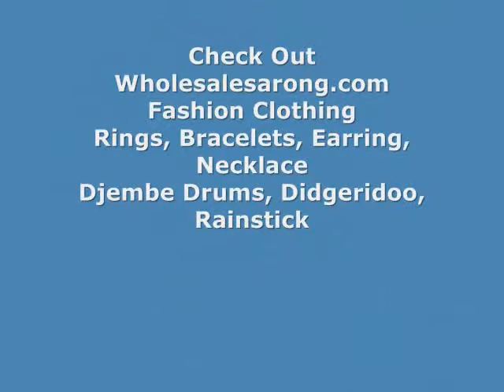blue sun face sarong wholesalesarong.com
wholesale ladies clothing catalogs sun face sarong
wholesale resort wear women sun face sarong
wholesale dresses for resort wear sun face sarong
wholesale cheap Sarongs and Pareos clothes sun face sarong
wholesale resortwear sun face sarong

US and Canada wholesale distributor supply sarong dresses beachwear, gifts and novelties, beach cover up sarong, Celtic mundu pareau, lungi dhoti, tie dye canga surong lava-lava, spring summer apparel, scarf necklace jewelry pendant, head bands and barrettes bulk, cheap costume jewelry, cats eye jewelry, leather band bracelet, wholesale bracelet, crystal rhinestones clay hematite beads, crinkle scarf wrap shawl stole, Caribbean tropical dresses, women's cruise wear clothing, cover-up dress women kanga, sarong lava-lava, beach tahitian coverup, acrylic fashion winter muffler, hematite jewelry magnetic hematite, stainless steel jewelry organic jewelry steel rings necklaces men's bracelets, resort fashion, discount maxi dress, leisure wear, cheap bulk watches, bangle watch, cz watch, vintage retro pocket watch, magnetic hematite lariat wrap bracelets necklaces, stainless steel jewelry, beach clothing wraps dresses skirts, jewelry display racks earring necklace anklets display stand, boots shoes sandals flippers, fishnet stockings, hats caps, animal novelty hats, summer straw hats, rasta bracelets reggae jewelry items, rastafarian merchandise, pendant scarf, infinity scarf, jewelry scarf, indian scarves, pendant charm scarves, logo ear stud earring, cheap lampwork glass European beads, fit pandora compatible beads charms bracelets, wholesale ring and turquoise jewelry, hematite crystal resin disco ball beads macrame bracelets, disco ball pave beads, punk gothic pendant necklace, hair pins, hair picks,